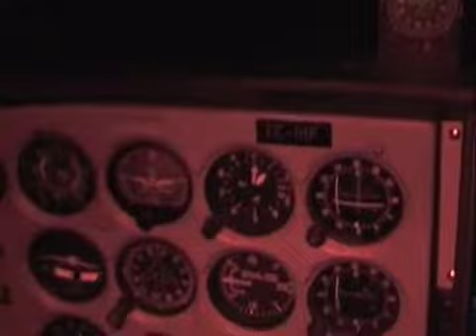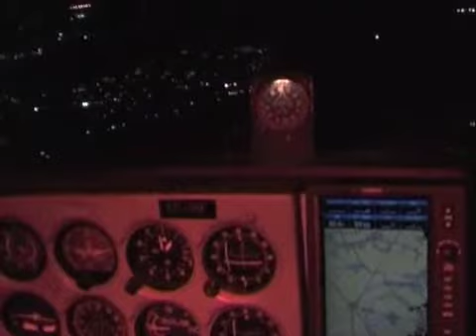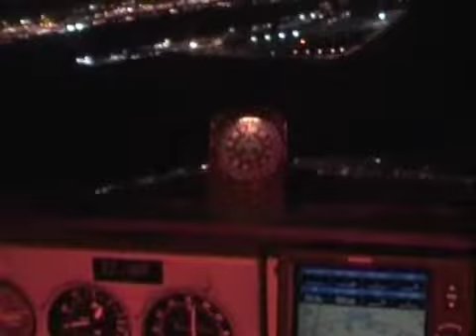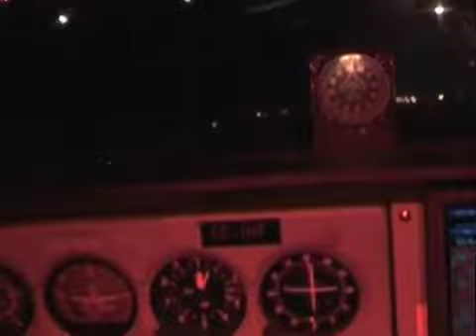Night Flight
Night flight over Seville Cessna 172